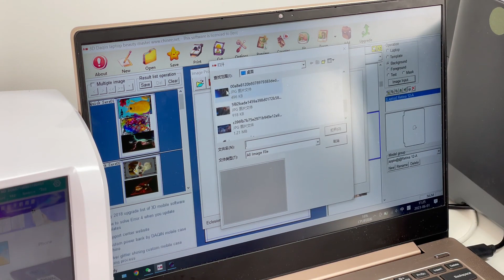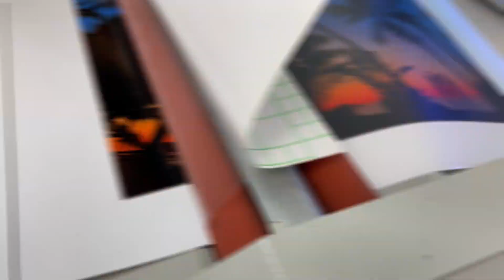Let's make a laptop sticker with daqin beauty system! | 2023